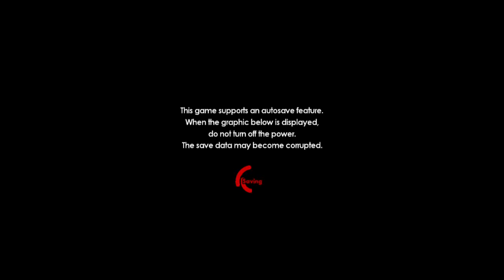MusicClues Plays: Sonic Forces: Classic Sonic Stages